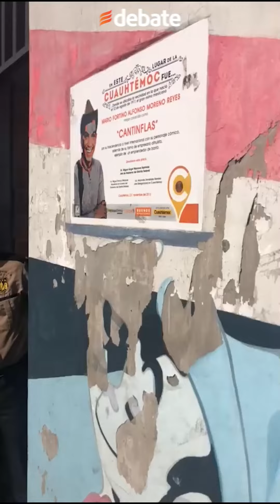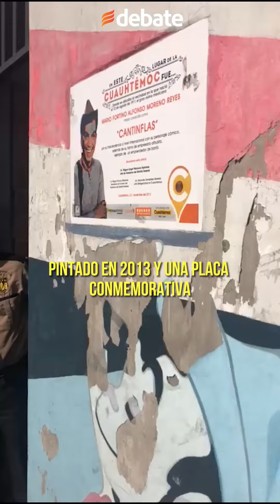¿Dónde nació Cantinflas?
Cantinflas, cuyo nombre real era Mario Fortino Alfonoso Moreno Reyes, nació en la Ciudad de México el 12 de agosto de 1911.

En el número 182 del Eje Central Lázaro Cárdenas se encuentra el lugar donde nació el famoso comediante y hoy en día luce un tanto descuidado en su fachada.